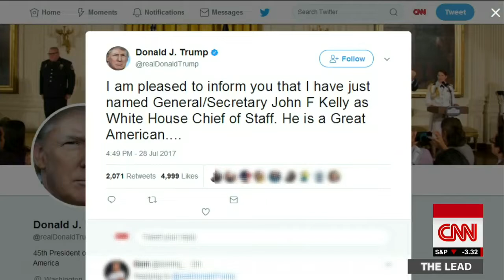Trump Taps Kelly As New Chief Of Staff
July 28, 2017 - President Donald Trump tweets that he has named John F. Kelly as White House chief of staff, replacing Reince Priebus.